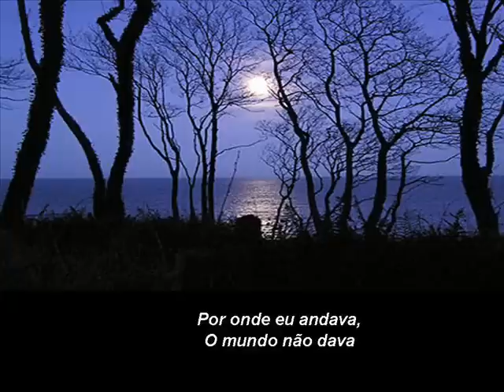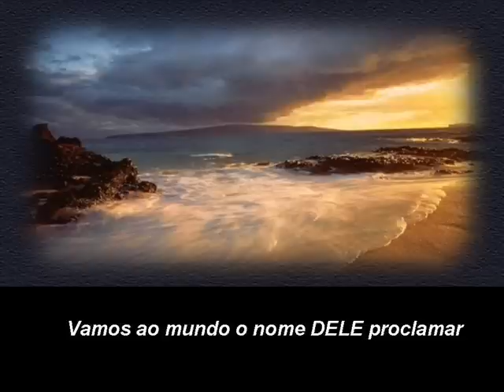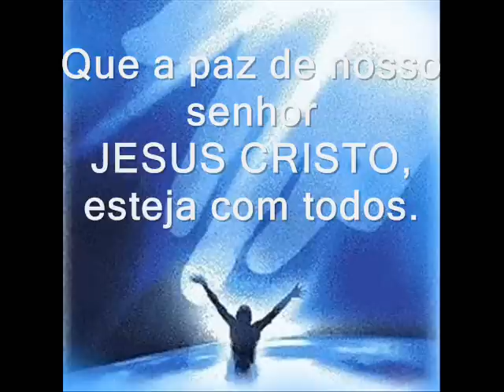JOÃO NOGUEIRA Jr - FALE DE CRISTO.wmv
Fiz esta música gospel em momento muito especial.
Que esta musica represente paz, esperãnça para muita gente.